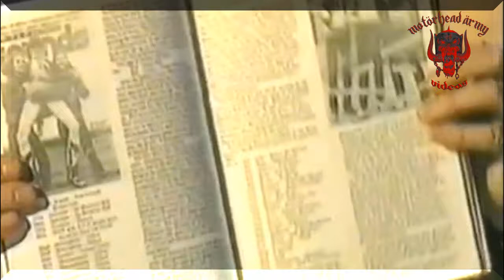✠ Lemmy Kilmister - Trick Or Treat Program TV ✠